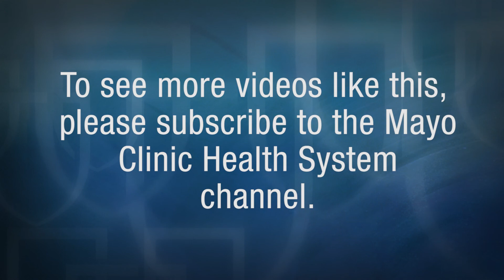Sara Snyder, C.N.P., Orthopedic Surgery - Mayo Clinic Health System - Version 2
Meet Sara Snyder, C.N.P., a provider in the Orthopedic Surgery Department at Mayo Clinic Health System.